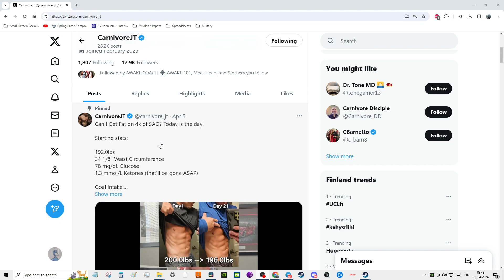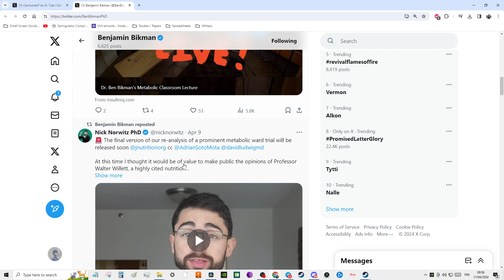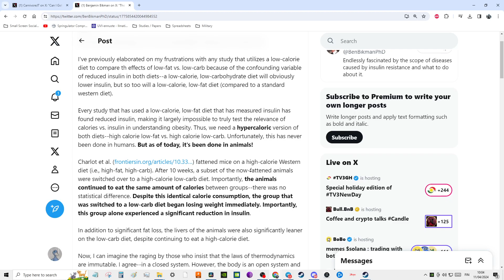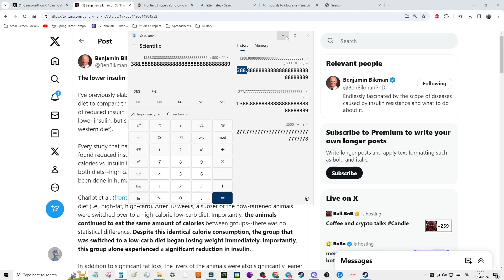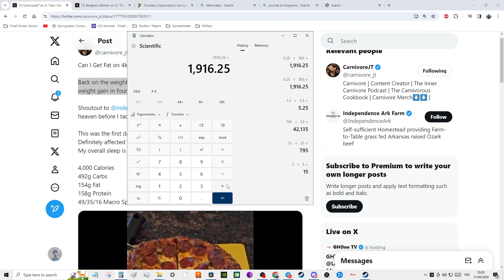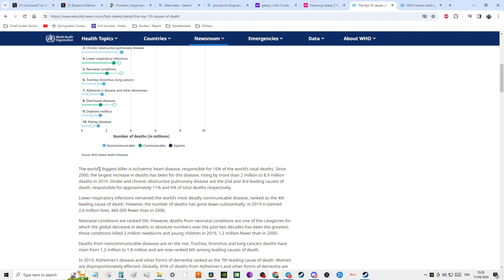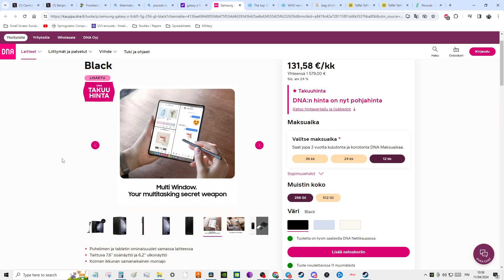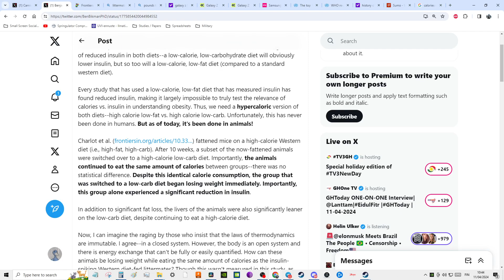Interesting Data and Revelations on Low Carb Diet vs. Stand American Diet. Update on Carnivore Diet.